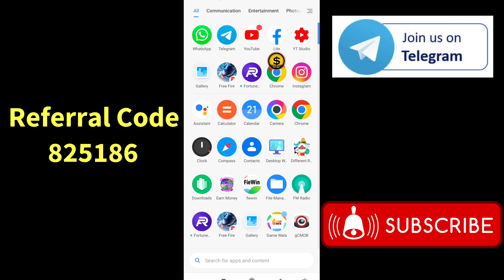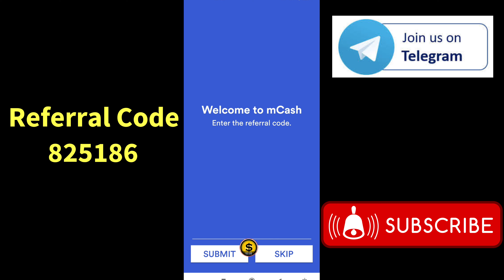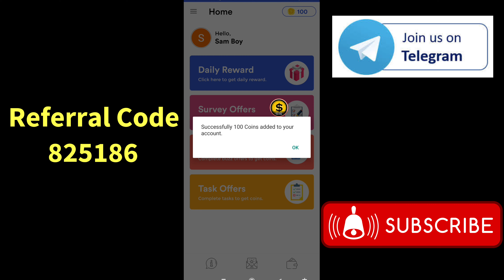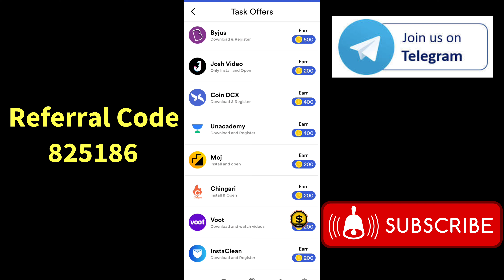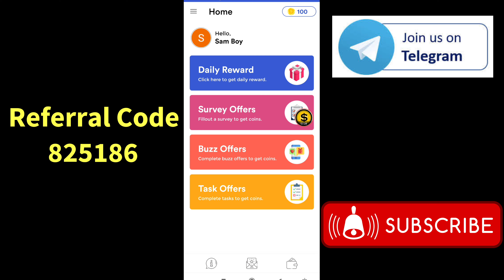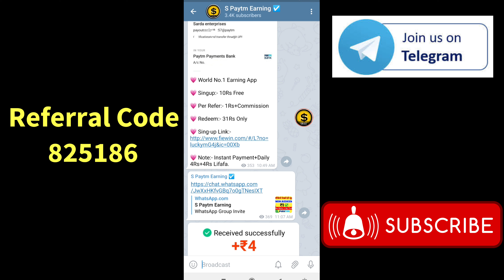Minimum Redeem 10 Rupees Paytm Cash App| New Earning App 2021| Instant Payment Earning App